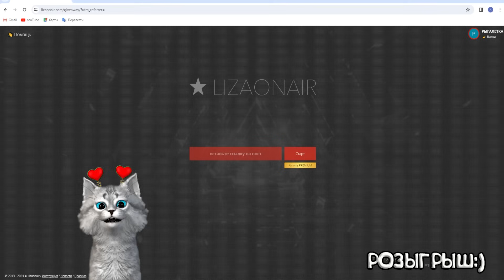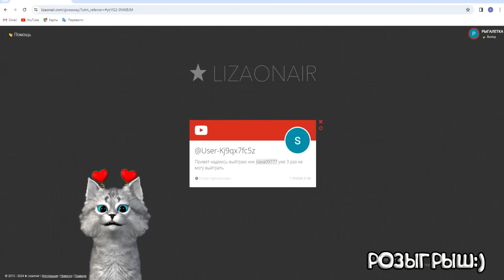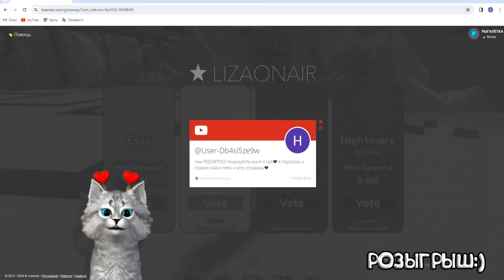САМЫЙ НОВЫЙ И РЕДКИЙ ТИТАН КЛЕВЕРМЕН vs ТИТАН СИНИСТЕР КАМЕРАМЕН Toilet Tower Defense Котик Игроман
❗️ Мой ник в РОБЛОКС - kitty_kis01